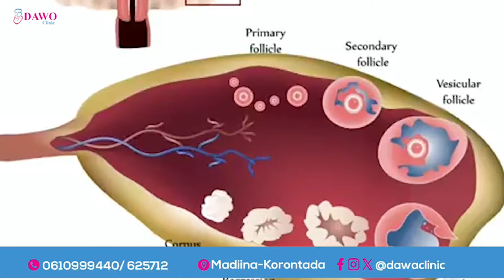Wasiir rooboow"Xasan Shiikh iyo Xamsa waxeey sameeyeen Arin aysan Sameeyn Madaxdii ka Horeysay.